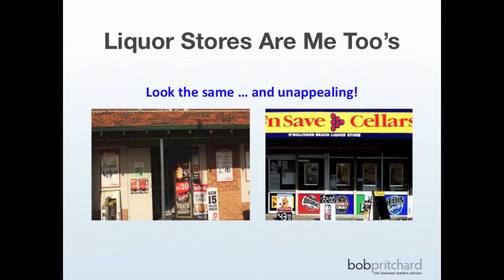Bob Pritchard - Differentiation and Customer Service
Differentiation requires a combination of awesome customer service at every touch point, added value, thinking outside the box to provide a WOW experience and relating to individual consumers personal preferences that are enabled by the extraordinary technology tools and new media  to gather intelligence (data plus analysis).